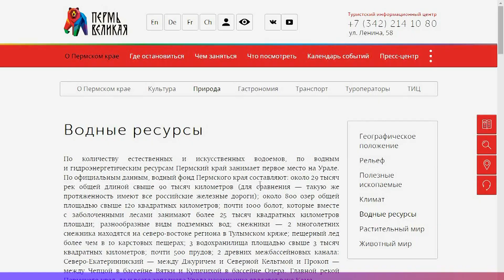Коротко о главном_19.06.2023_СольТВ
Четыре соликамских школьника сдали ЕГЭ по русскому языку на максимальные 100 баллов. Об этом и не только расскажем в нашем кратком обзоре пяти актуальных новостей.